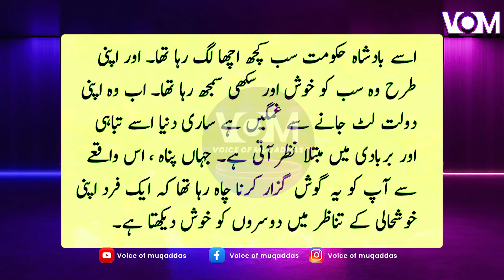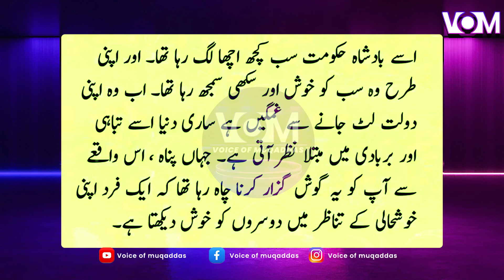Akbar And Birbal Story Best Urdu Story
VOM ( Voice of Muqaddas ) is a digital broadcasting platform that offers a variety of content, to its audience not only in Pakistan but across the globe. The VOM under its umbrella brings you different genres of programming includes, General Entertainment, Infotainment, News, .

Our aim is simple – to enrich people’s lives with programs and services that inform, educate and entertain by being the most creative organization of the digital world.